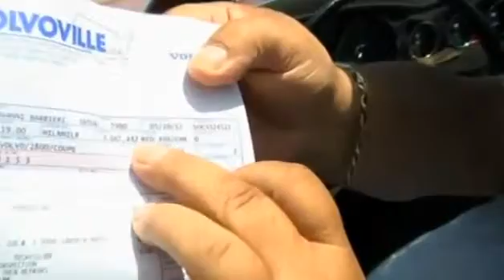US man's 1966 Volvo nears 3 million mile mark